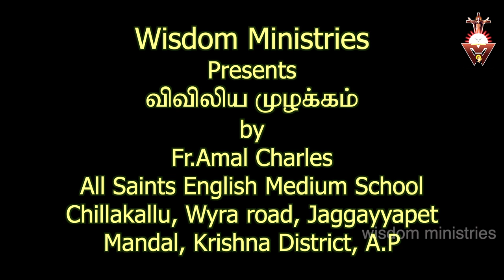Viviliya_Muzhakkam -27.1.2021-Wednesday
The Holy Gospel is the Best seed of eternal life